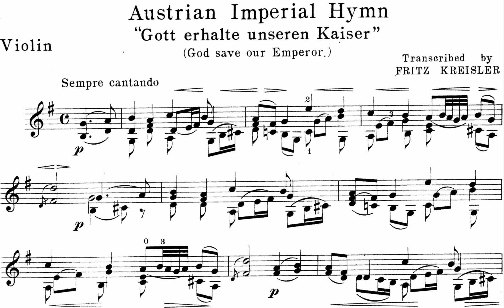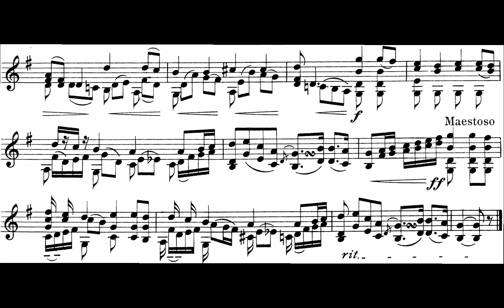Gott erhalte unseren Kaiser By Haydn, Arranged By Kreisler (Violin Solo Version) (with Score)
It has stayed in my to-do list since half year ago lol...
I'm actually amazed by the different approach of same theme, by Wieniawski and Kreisler differently.
Anyways, there is a famous, hidden motif in this arrangement for solo violin, although altered a little bit.
Performer
Violin: Fritz Kreisler